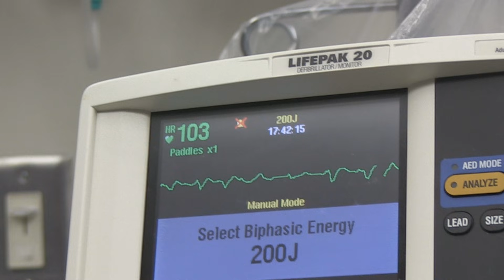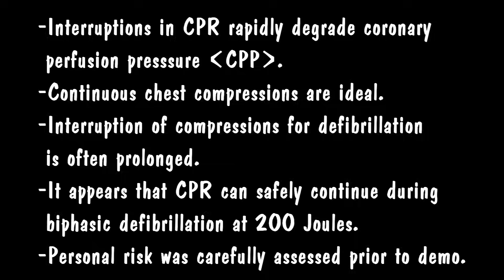Hands On During Defibrillation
Rapid degradation of coronary perfusion pressure occurs when cardiac compressions are interrupted.  Excessive delays in CPR commonly occur when compressions are interrupted for defibrillation.  In this video we demonstrate that the continued contact with the patient during defibrillation with 200 J biphasic voltage results in no apparent risk to the operator doing chest compressions.  Further evaluation of current recommendations for interrupting CPR during defibrillation should continue.  Perhaps it won't be long before the warning, "All Clear, Stand Back" will soon be a thing of the past.